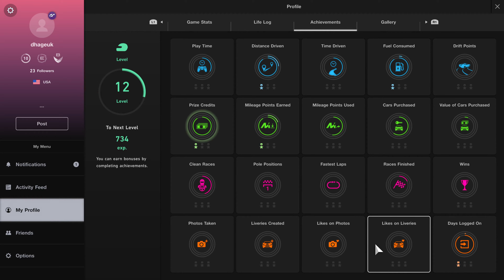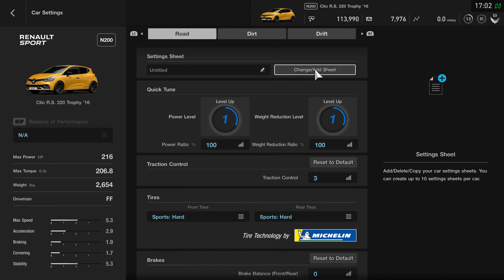PS5 Gameplay | Gran Turismo Sport | Tuning? my Clio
Discover the full throttle future of racing.
The award-winning Real Driving Simulator series speeds onto PlayStation 4 for the first time, putting you on course for high octane thrills to truly get your pulse racing.

Sharing the wheel with FIA (Federation Internationale de l'Automobile), Polyphony Digital has engineered a finely tuned and accessible game that everyone from casual drivers to petrol heads can enjoy.

Buckle up for two online championships – represent your country in the Nations Cup, and drive on behalf of your favourite car maker in the Manufacturer’s Cup.

Can you claim a historic victory in the first video game to be officially recognized as part of the real motoring world?

Key features
Real cars
Every vehicle has been digitially recreated in remarkable detail. From the internal structure of the headlights to the stitching of the seats, the team at Polyphony Digital Inc. have set out to infuse every vehicle with same passion that drove its original designers.

The full line-up consists of over 174 vehicles, including both competition and production vehicles that deliver a mix that caters to all driving enthusiasts.

Original cars
Vision Gran Turismo allowed the world’s auto makers to design fantasy road cars and bring them to life in the virtual world of Gran Turismo 6. This project will continue in Gran Turismo Sport.

Driving
In the same way you drive a real car, you will be able to control the vehicle represented in the game with increased depth to the controls. While it’s based on the principles of the very first Gran Turismo, the new physics engine has evolved significantly, making it suited for beginners and experts alike.

From basic skills such as hitting the brakes and how to turn into a corner, fundamentals can be learned from the bottom up, which will prove invaluable for newcomers to driving games.

Tracks
Building on the popularity of the many racetracks featured in previous Gran Turismo titles, including the Nürburgring Nordschleife (North Loop), there will be a number of new tracks in Gran Turismo Sport appearing in the series for the first time ever. These include the legendary “Tokyo Expressway” and the half-mile oval dubbed the “Northern Isle Speedway.”

A total of 17 locations with over 40 courses feature in Gran Turismo Sport, taking drivers everywhere from the Japanese metropolis to the Mexican-American border.

Playstation Series | Upgrading Clio for more HP